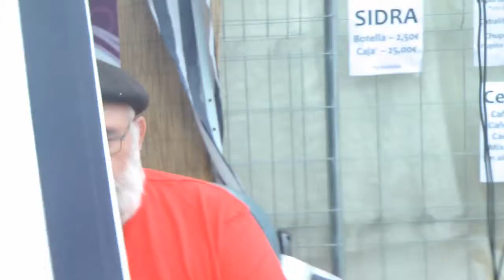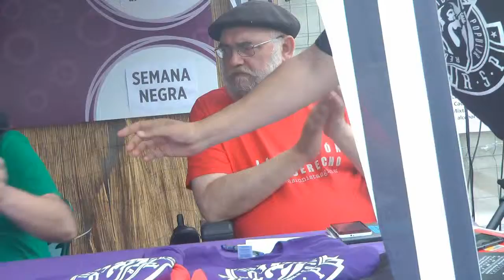Nº 72 2/2 Luis Royo SEMANA NEGRA EN GIJÓN Asturias